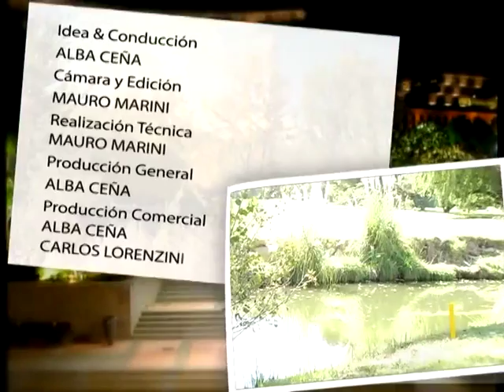23 de Abril de 2011 Bloque 5